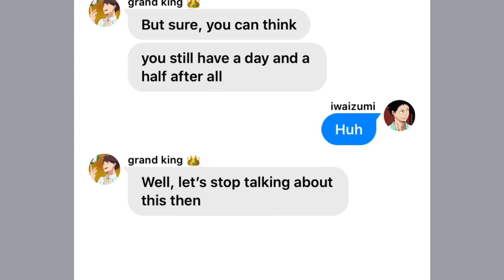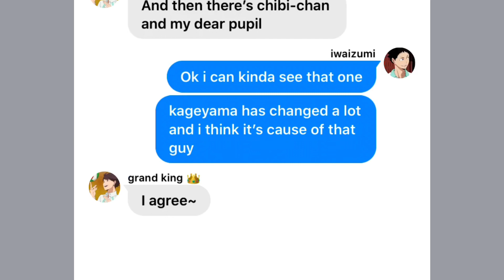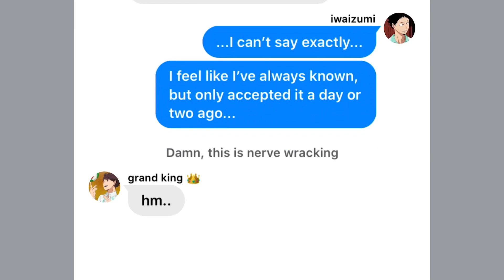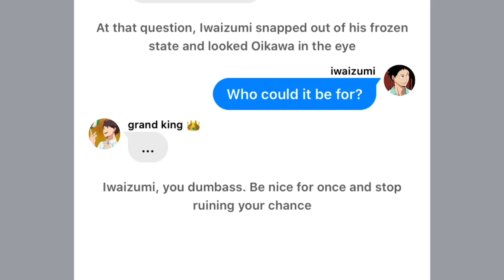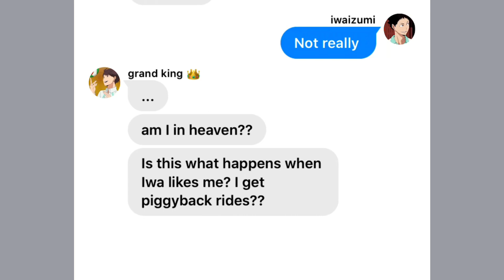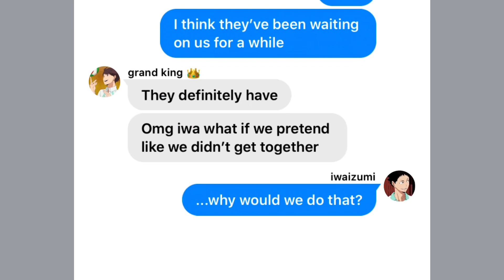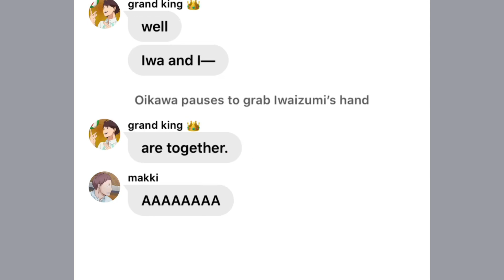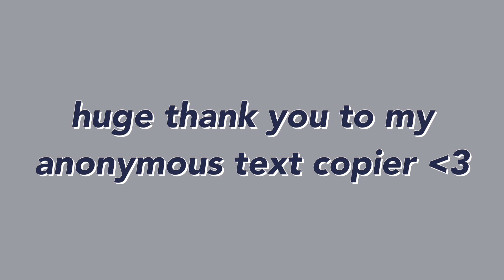Finally...Iwaizumi guesses Oikawa’s crush!? 3/3 (IwaOi text story)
And this story is finally over! I can’t believe it’s over an hour long if you put all the parts together guys, WOW. Crazy! That’s how much I’m dedicated to IwaOi— a hour of footage JUST for them getting together. Anyways, I really hope you guys enjoyed the video and I’m excited to start on the next story!

If we can hit 20k subs, I’ll make a discord server for all you lovely people!

[All content is my original work, written by Bubble Paint. I do not own all the characters.]
I use the mobile app Wit to write and format the chat story. All of my work is published publicly on my Wit profile.
LINK to the source for THIS video:

Apps Used: (experiment to find what works for you!)
Wit, VLLO, Text to Speech